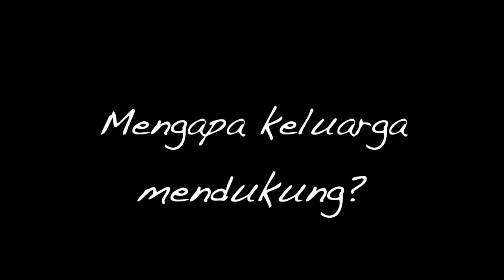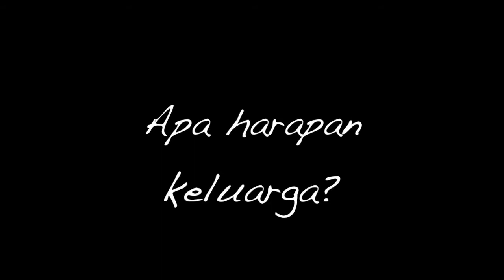Latih Diri - Pabbajja PJBI 2014: Testimonial...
Testimonial dari Saṅgha, peserta, keluarga dan sahabat pada program Pabbajjā 2014 yang diadakan di Chan Forest - Mega Mendung Cisarua.